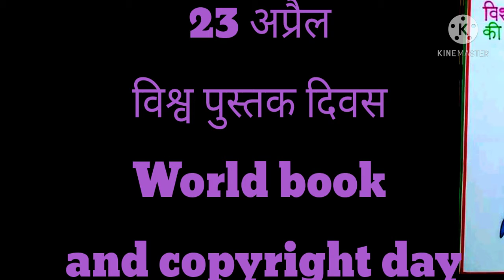how to draw world book day drawing || 23 अप्रैल विश्व पुस्तक दिवस पर पोस्टर बनाना सीखें